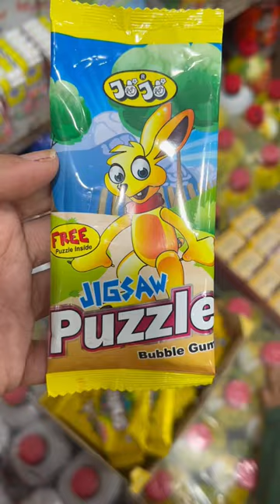JoJo Jigsaw Puzzle Bubble Gum 🍬🫦💕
Bubble gum 💕🫦

car
COW
video’s
b hoot
short’s
spider-man
tractor
hasbi rabbi jallallah
short video
sidhu mnoose wala
alejo
alejo igoa